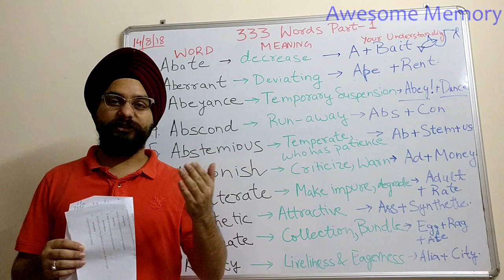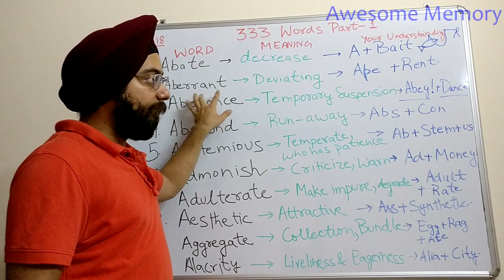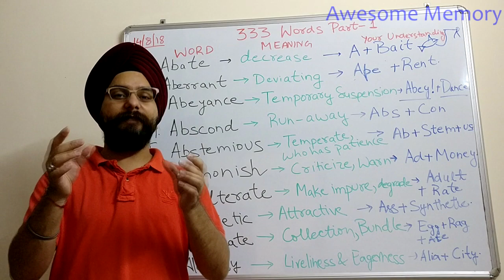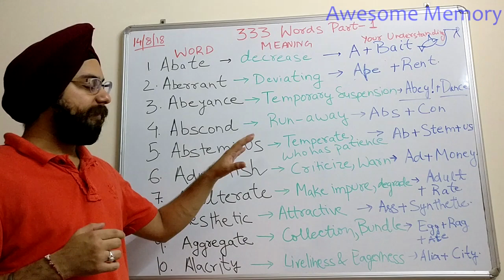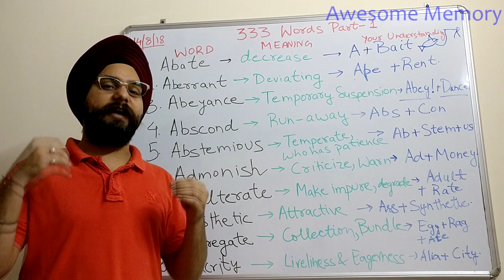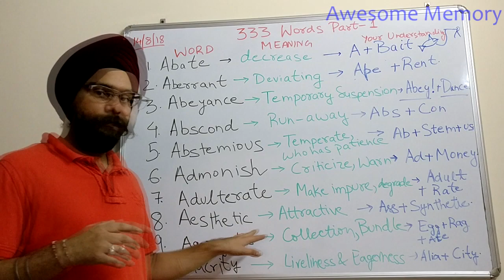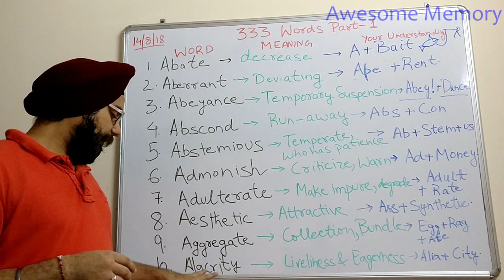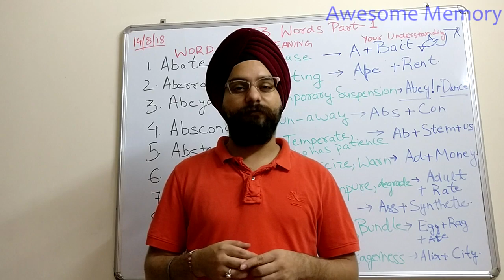Learn 333 English words for competitive Exams Part-1 Abate to Alacrity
This is part1 of 333 words series and covers 10 words like abate, aberrant, abeyance, abscond, abstemious, admonish, adulterate, aesthetic, aggregate and alacrity.